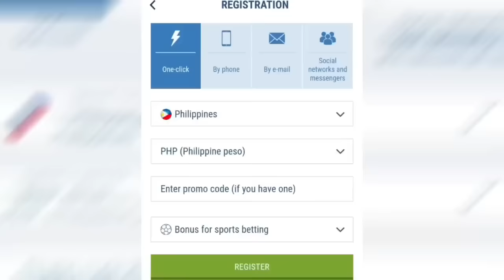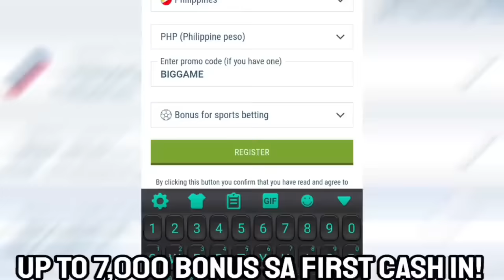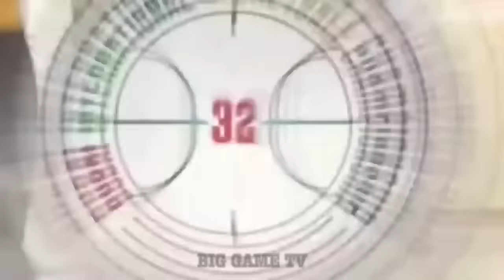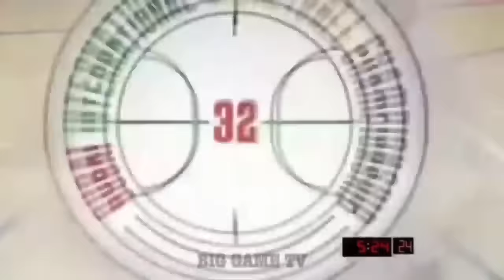DYNAMO LEBANON VS STRONG GROUP PHILIPPINES | 2024 DUBAI INTERNATIONAL BASKETBALL CHAMPIONSHIP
Min. Cash in:
✅ GCash: 100 PHP
✅ Paymaya: 100 PHP
✅ Bank Transfer: 250 PHP

Keywords;
PBA 2024
PBA FINALS
PBA DRAFT 2024
RENALDO BALKMAN
ALAB PILIPINAS
ANDRAY BLATCHE
DWIGHT HOWARD
JIMMY ALAPAG
RAY PARKS JR
CHARLES TIU
ANDRE ROBERSON
PHILIPPINES
PBA
PBA TODAY
PBA LIVE
2024 PBA PHILIPPINE CUP
PBA ASARAN
PBA ASARAN MOMENTS
PBA SUNTUKAN
PBA SAPAKAN
PBA PIKUNAN
PBA RAMBULAN
PBA BRAWL
PBA SCUFFLE
CHARLES TIU
PBA FIGHT
PBA RUMBLE
PBA BLOOPERS
KAI SOTTO
ANDRAY BLATCHE
KAI SOTTO TEAM IGNITE
JAYLEN GREEN
THIRDY RAVENA
GILAS PILIPINAS
PHILIPPINES
ALAB PILIPINAS
MIGHTY SPORTS
TERRENCE ROMEO
KWENTONG GILAS
CALVIN ABUEVA
PBA IMPORT
PBA LATEST
PBA UPDATES
PBA NEWS
PBA 2024
PBA SALARY
PBA COACHES
PBA TEAMS
PBA UPDATES
2024
PBA TRADE
PBA ROOKIES
PBA DRAFT
PBA MOCK DRAFT
PBA IMPORTS
JAVALE MCGEE
KOBE BRYANT
KEVIN DURANT
DERRICK FISHER
JAPETH AGUILAR
SMART GILAS
GILAS PILIPINAS
JAMES YAP
MARK CAGUIOA
JAYSON CASTRO
JAMES YAP
Mighty Sports vs Al Riyadi
Lamar Odom
TRENDING
BLOOPERS
BRAWL
FIGHT
RUMBLE
SUNTUKAN
SAPAKAN
RAMBULAN
BOXING
FLOP
ACTING
ARTE
PIKUNAN
LUTO
BASTOS JAM
SLAM DUNK
CRIME
INCIDENT
WINDMILL
TOMAHAWK
DANCE
DANCING
PBA PLAYER
FUNNY MOMENTS
FUNNY VIDEOS
FUNNY
FUNNIEST
FULL GAME HIGHLIGHTS
LATEST
LATEST GAME
NEW
NEW VIDEOS
NEW GAME
NEW HIGHLIGHTS
NEW IMPORT
NEW IMPORTS
NEW ROOKIES
BAGONG LARO
BAGONG IMPORT
BAGONG PLAYER
BAGO
LATEST HIGHLIGHTS
PLAYER HIGHLIGHTS
GILAS PILIPINAS
ALAB PILIPINAS
MIGHTY SPORTS
THEME SONG
KEVIN FERRER GILAS
3X3
ALAB NG PUSO
MPBL
MVP
MYTHICAL
DEFENSIVE PLAYER
REBOUND
AWARDING
CONTROVERSIAL
CONTROVERSY
WALK OUT
PBA TEAM
ALASKA ACES
BARANGAY GINEBRA SAN MIGUEL
GINEBRA
NSD
NEVER SAY DIE
CROWD
FANS
REACTION
SAN MIGUEL BEERMEN
SMB
MAGNOLIA HOTSHOTS
PUREFOODS
SAN MIG COFFEE
BMEG
STAR HOTSHOTS
ROS
TNT
MERALCO BOLTS
SHELL
TANDUAY
CONEY ISLAND
BARAKO BULL
FORMULA SHELL
ANEJO
RED BULL
STA LUCIA
FINALS
SEMIFINALS
QUARTERFINALS
THROWBACK
CLASSIC
PBA CLASSIC
ALVIN PATRIMONIO
SONNY JAWORSKI
ROBERT JAWORSKI
RAMON FERNANDEZ
JAMES YAP
FLOYD MAYWEATHER
MICHAEL JORDAN
SCOTTIE PIPPEN
STEVE KERR
OBSTACLE
CHALLENGE
ISOLATION
OFFENSE
DEFENSE
MANILA
VISIT
DANNY ILDEFONSO
TERRENCE JONES
SCOTTIE THOMPSON
CHRIS MCCOLLOUGH
ARWIND SANTOS
JIMMY SANTOS
REYNALDO BALKMAN
MARLOU AQUINO
ERIC MENK
RUDY HATFIELD
BENJIE PARAS
CELEBRITY
BUHAY
CELEBRITIES
GUEST
DANNY SEIGLE
ALI PEEK
WILLIE MILLER
JOJO LASTIMOSA
JUNE MAR FAJARDO
LA TENORIO
STANLEY PRINGLE
JAYSON CASTRO
ATOY CO
THE FAST AND THE FURIOUS
DYNAMIC DUO
PINOY SAKURAGI
BIG GAME
A MAN WITH A MILLION MOVES
EJ FEIHL
GREG SLAUGHTER
CALVIN ABUEVA
IAN SANGALANG
JUSTIN BROWNLEE
MARQUS BLAKELY
DENZEL BOWLES
TERRENCE ROMEO
VINCE HIZON
CHRIS ELLIS
RICCI RIVERO
ALLAN CAIDIC
MARK CAGUIOA
MARC PINGRIS
JOHNNY ABARRIENTOS
JAYJAY HELTERBRAND
JIMMY ALAPAG
CHAMPION
ONE SPORTS
TV5
FINALS MVP
PJ SIMON
TOP GAME
BEST GAME
BEST MOMENTS
BEST CROWD REACTION
LOUD CROWD
LOUDEST FANS
ARGENTINA
WORLD CUP
PBA LATEST 2023
PBA 2023
PBA OPENING
MANILA CLASICO
TERRENCE ROMEO
CALVIN ABUEVA
PAUL LEE
ARWIND SANTOS
TERRENCE JONES
MARK CAGUIOA
JAPETH AGUILAR
PBA NEWS
PBA UPDATES
PBA OPENING 2024
PBA ROOKIES
PBA DRAFT
PBA AWAY